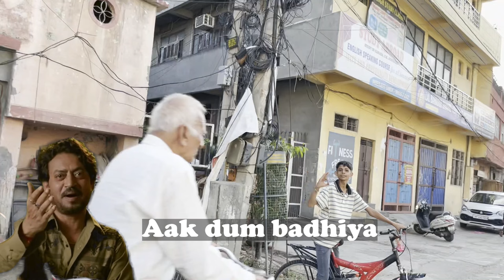Public reactions of our golden Ninja H2 | ninja h2 replica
In this video, we take our bikes in public and record the reactions of the audience. People are very excited after seeing our golden ninja h2. hope you like our video.

Time Stamp:

00:00 Introduction
01:13 Best Reaction 1
01:51 Girl Reaction
01:59 Happy Happy Happy
02:30 Best Reaction 2
02:58 Sone Ki Chidiya
03:04 Aye Haye
03:18 Bete Moj Krdi
03:45 Kese Kese Log Rhete Hai
04:11 Public Review
05:29 Thodi Masti
06:00 Lavye Shri Sa Lag Rha Hai
06:26 Aak Dum Badhiya
07:04 Naughty Horha Ke Bh**
07:27 Itni Kushi
08:04 Aese hi Sexy Lg Rha Tha
08:22 Janta Maf Nhi Kregi
08:35 Story Mode
09:36 Public Review